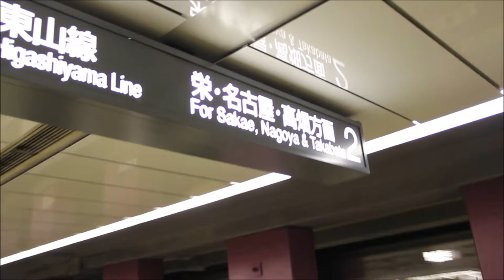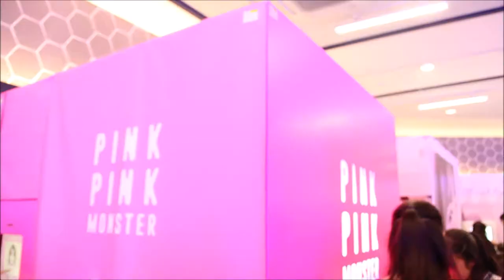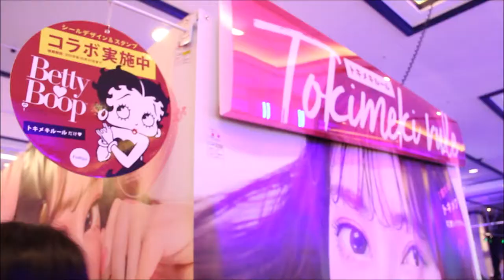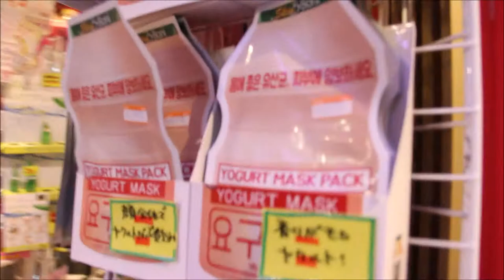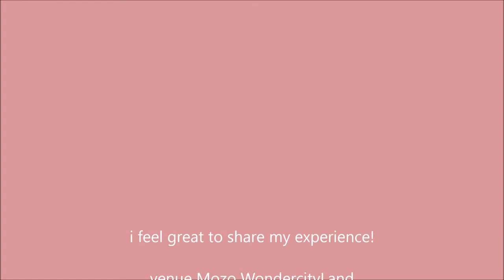Niva Adillah NVLOG12 - MASAK SENDIRI DI JEPANG?? // RESTARURANT JAPAN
feel free to visit my IG Nivaadillahh